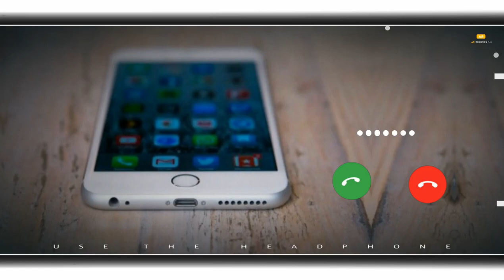New message ringtone || best sms tone || new notification ringtone message tone || new trending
New message ringtone || Messageringtone || new notification ringtone message tone || new trending
ringtone || best sms tone || new
notification ringtone message tone || new trending
ringtone 2023,
new message ringtone army,new message ringtone best sms tone notification
ringtone notification sound,
new message ringtone best,
new message ringtone best sms tone notification
ringtone,
new message ringtone dog,0:03/ 0:03
Xkakaotalk ringtone new message,
new mnessage ringtone love you,
new message ringtone m24,new message ringtone new,
new message ringtone notification,
message ringtone neWO no,
new mnessage ringtone oye,
new phone message ringtone,new message ringtone 2021 pikachu,
new notification ringtone message tone,f
new trending message ringtone,V
Decline
0:03 / 0:03
ACCept